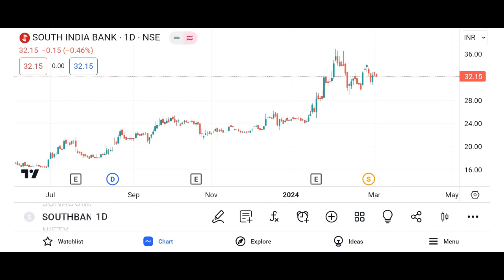south indian bank share latest news, south bank share latest news